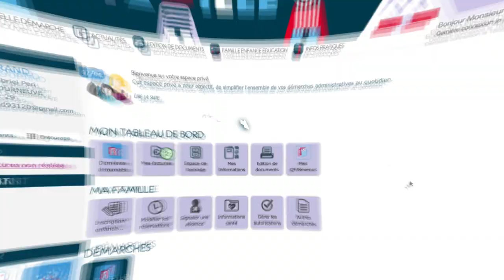Nouvel espace famille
Dès le 18 septembre 2023, les Courneuvien-ne-s utiliseront un espace famille en ligne !